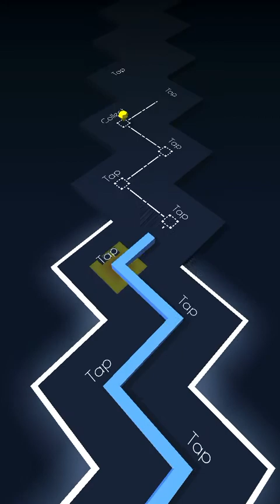Faded [Easy Mode] (IOS OFFICIAL) {Dancing Line}